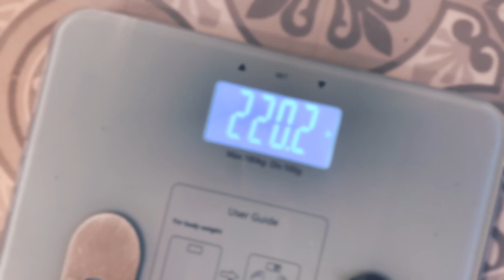A DAY ON THE LAKE - JUICE CLEANSE DAY 1 - SOCIETY'S FAT